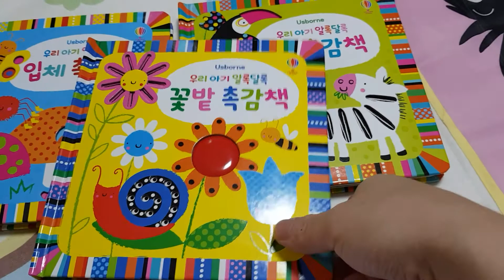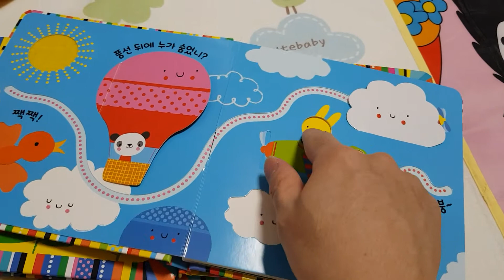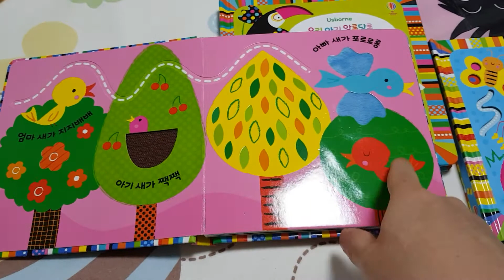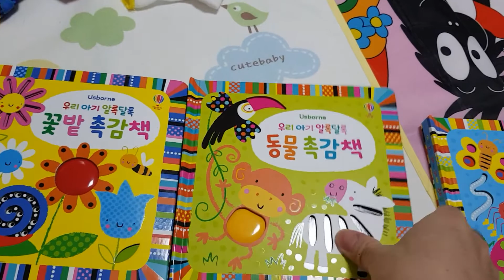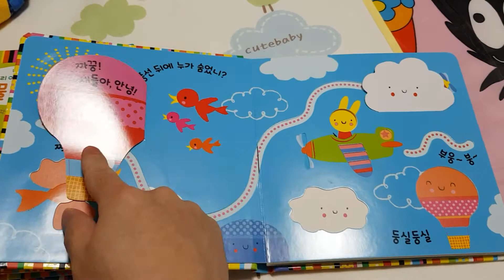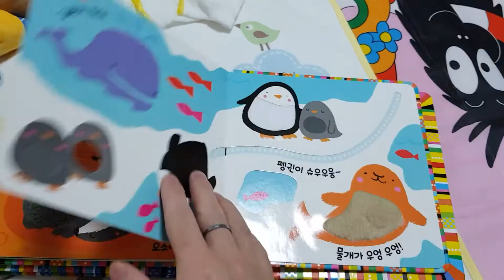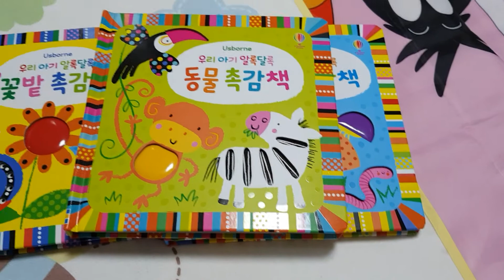REVIEW SÁCH PHÁT TRIỂN TRÍ NÃO CHO BÉ TOUCH AND FEEL BOOK (nxb Usborne)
Ba quyển sách giúp kích thích khả năng cảm nhận của bé.